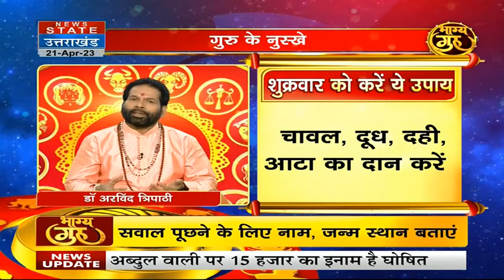Aaj Ka Rashifal : षड्यंत्रकारी किन राशियों के लिए होंगे विफल जानें | Astrology | Horoscope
News State Apps डाउनलोड करें:
Download Android and iOS Apps for more updates: